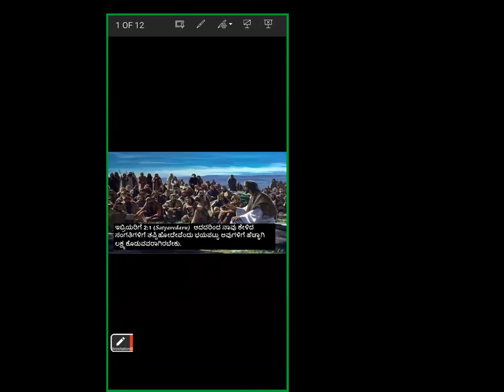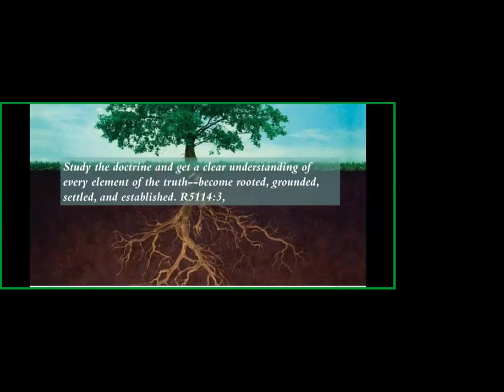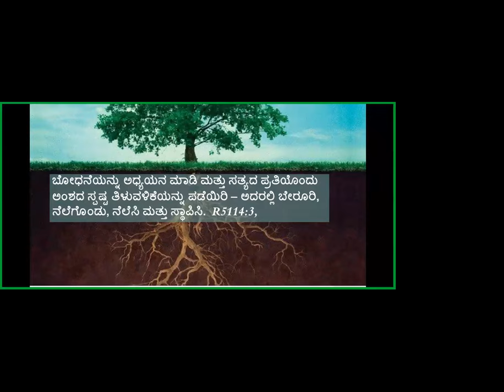Book of Hebrews Study -Part-4- Free Kannada Bible Study - Br Raju - 8867768876